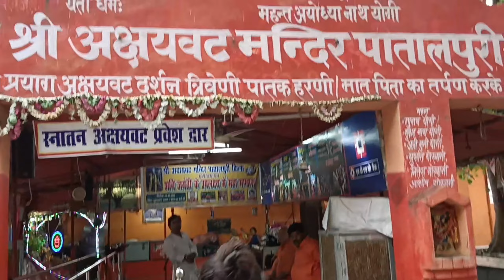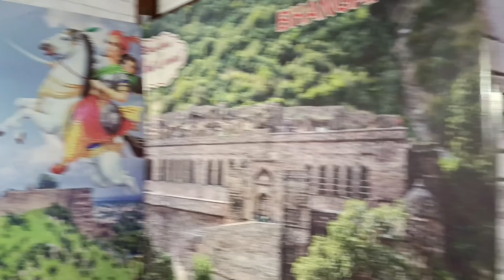Prayagraj Sangam blog part 2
Youtube shorts
Youtube shorts stories
Youtube shorts tips
Youtube shorts feature
Youtube shorts beta
Youtube shorts tamil
Youtube shorts Launched
Youtube shorts king
Youtube shorts secrets
Youtube shorts trending
Youtube shorts update
Youtube shorts creator
Youtube shorts reels
Youtube shorts video viral
Youtube shorts status
Youtube shorts hindi
Yt shorts
shorts

Vlog
First Vlog
1st Vlog
My Vlog
Vlog

In this video, I’ll show you BAARI Flute Cover / Uchiyan Deewaran  / Instrumental  / Feat. DIVYANSH SHRIVASTAVA / Bilal Saeed /. Enjoy!

Feel free to add me on Instagram/Facebook/Snapchat/Tiktok: {your username}